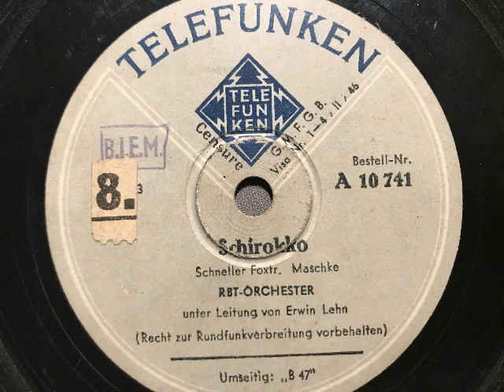RBT-Orchester unter Leitung von Erwin Lehn, Schirokko, schneller Foxtrot, Berlin, 1948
Das RBT-Orchester unter Leitung von Erwin Lehn. Schirokko, schneller Foxtrot von H. J. Maschke. Telefunken, Berlin, 1948. Abgebildet ist das Orchester etwa zum Zeitpunkt dieser Aufnahme. Eine Schellackplatte aus dem Schallarchiv des Radiomuseum Hardthausen.